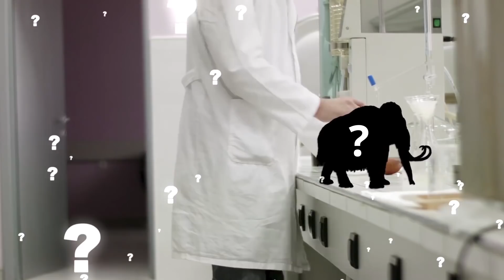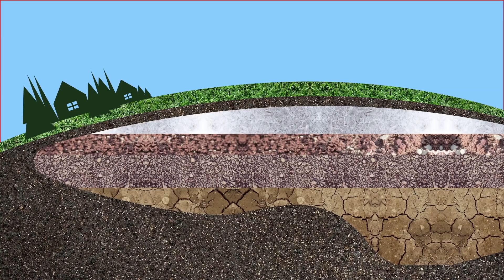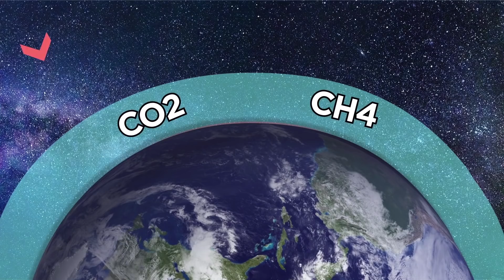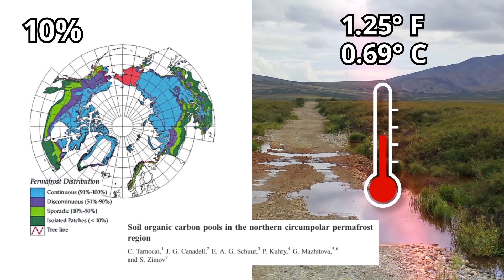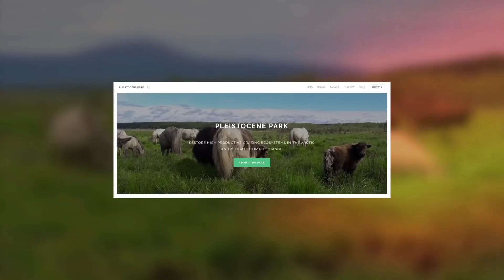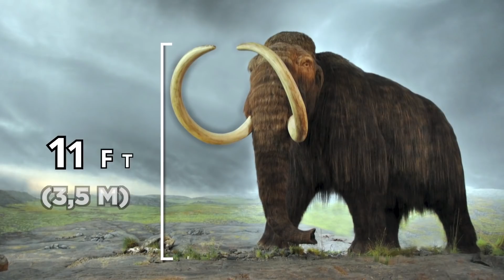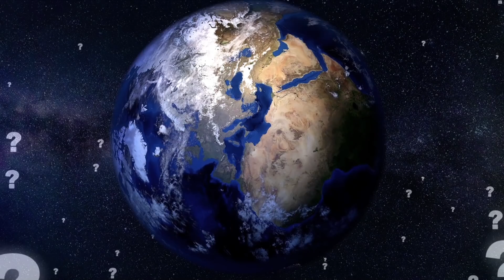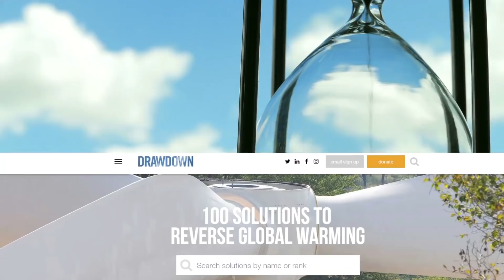Как Оживший Мамонт Может Спасти Мир?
Ученые по всему миру пытаются решить проблему глобального потепления. И возможно, они уже нашли нашего спасителя.